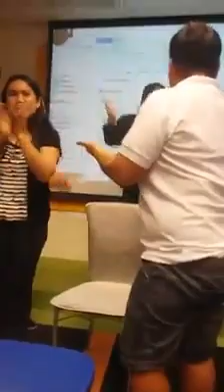TIENS AURA STONE ENERGY ACTUAL DEMO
🎁TIENS MHCA.THE BEST HEALTH DEVICE!

✴️✳️✔️THE BEST FOR THOSE WHO HAVE POOR BLOOD CIRCULATION PROBLEMS ☑️
✴️✳️✔️THE BEST FOR BALANCING BLOOD PRESSURE☑️
✴️✳️✔️THE  BEST REMEDY FOR MIGRAINE, HEADACHE, AND VERTIGO☑️
✴️✳️✔️THE BEST REMEDY FOR THOSE WHO HAVE SLEEP DISORDER PROBLEMS AND INSOMNIA☑️
✴️✳️✔️THE BEST HEALTH DEVICE  FOR DYSMENORRHEA☑️
✴️✳️✔️CAN PREVENT AND CURE CYST
✴️✳️✔️THE BEST REMEDY AND CAN CURE SPIDER WEB VEINS AND VARICOSE VEINS PROBLEM☑️
❤️❤️❤️ONE OF THE BEST MULTIFUNCTIONAL APPARATUS FROM TIENS COMPANY!❤️❤️❤️
❤️❤️🎁🎁🎁THE BEST GIFT FOR EVERYONE🎁🎁🎁❤️❤️